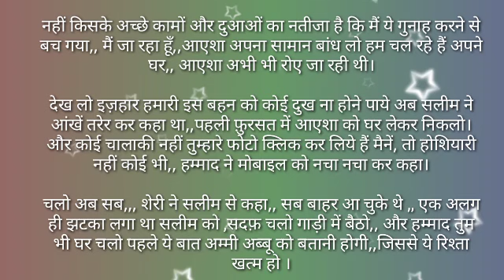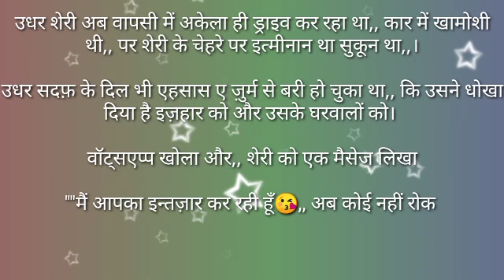suvichar# हमराही part 52 by anmol sadabahar kahani